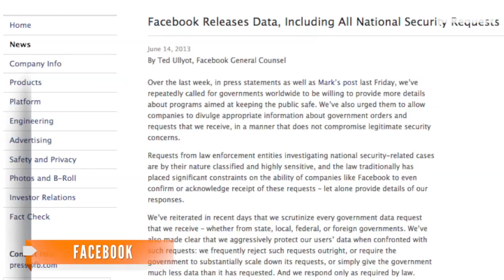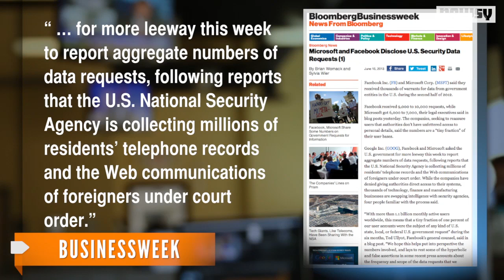Facebook, Microsoft Disclose National Security Request Data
Facebook and Microsoft are now allowed to disclose just how often the U.S. government requested online user data.